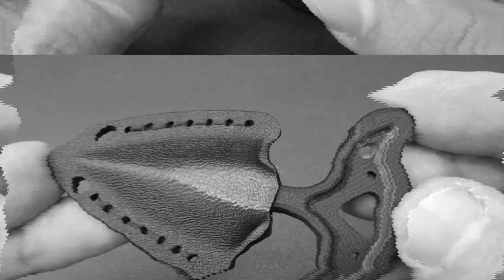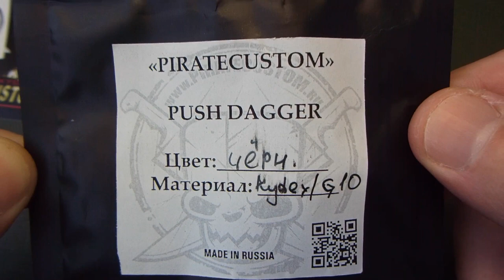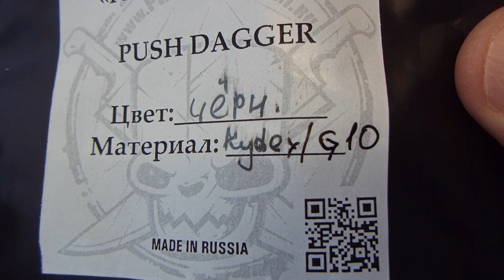Push Dagger от Pirate Custom